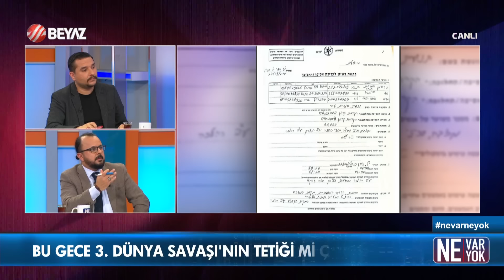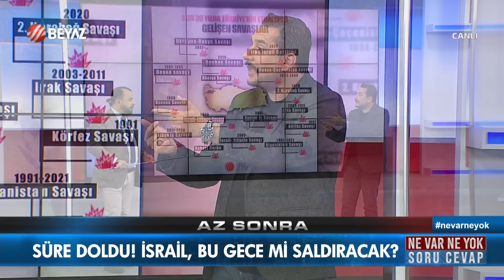Ne Var Ne Yok 16 Nisan 2024 / Koray Kamacı - Doğan Akdeniz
Beyaz TV ekranlarında yayınlanan Ne Var Ne Yok programına bu hafta Koray Kamacı ve Doğan Akdeniz konuk oldu!